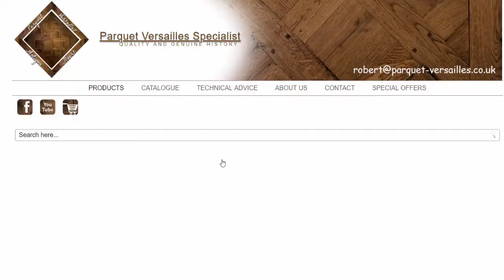best of herringbone wood flooring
best of herringbone wood flooring If you are looking for best of herringbone wood flooring, then watch this video to learn everything you need to know about best of herringbone wood flooring